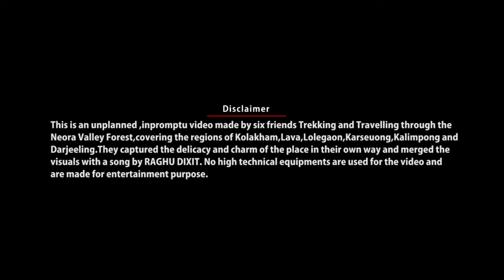TARANG | TRAVEL MUSIC VIDEO | TREK VIDEO | FRIENDS VIDEO | TRAVEL DOCUMENTARY | SHUTTERTUNE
This is an unplanned, impromptu video made by six friends trekking and travelling through the Neora valley forest covering the regions of Kolakham, Lava, Lolegaon ,Karseuong, Kalimpong and Darjeeling.  They captured the delicacy and the charm of the place in their own way and merged the visuals with a song by Raghu Dixit (Hey Bhagwan).

CAST :
DEBABRATA GHOSH
MEHTA CK
RAJDEEP MUKHERJEE
ASHUTOSH CHANDRA
PRABIR PATTANAYAK
SUSANTA ADHIKARI

Direction : Rajdeep Mukherjee
Production head : Debabrata Ghosh
Cinematography : Mehta Ck
                                 Rajdeep Mukherjee
Editing : Rajdeep Mukherjee

Trek Planning : SHUTTERTUNE ENTERTAINMENT
shot on : NIKON
locations : KOLAKHAM
                    LAVA
                    LOLEGAON
                    KARSEUONG
                    KALIMPONG
                    DARJEELING